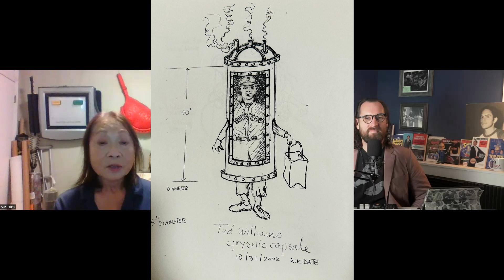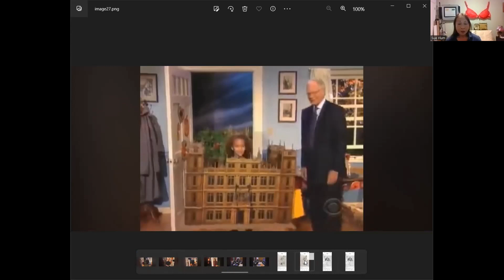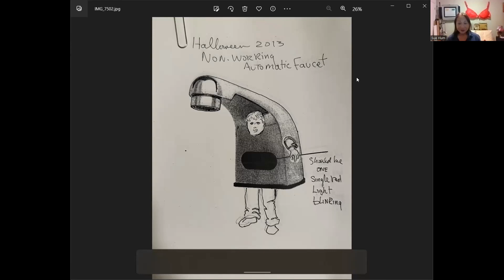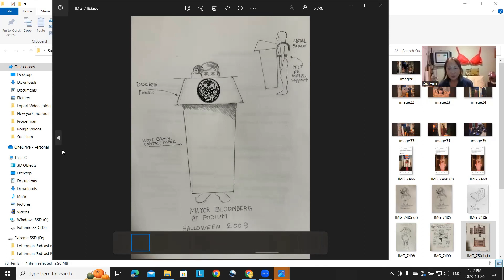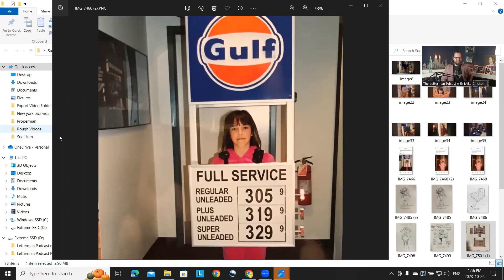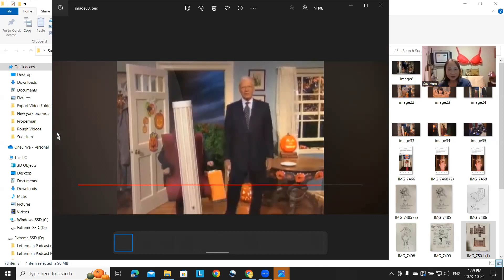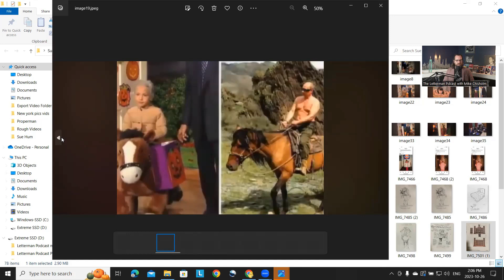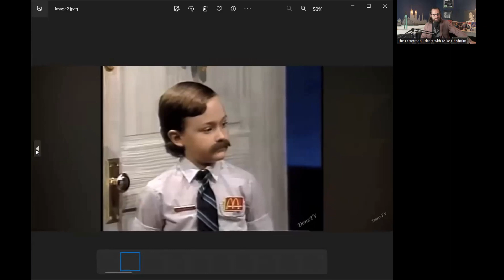The Letterman Podcast 094 Sue Hum And Our Special Trick or Treat Episode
Costume Designer Susan Hum is back for a special Halloween themed edition of The Letterman Podcast. One of the longest running bits in Letterman history took place annually on Halloween. Each year for 32 seasons, kids would show up at Dave's 'front-door' dressed in clever, ornate, and hilarious costumes designed by Sue and her support teams.

In this episode of The Letterman Podcast, Sue is back to talk to Mike specifically about the spooky tradition, and give our audience insights as to the conception, planning, and creating of these fantastic costumes. Who came up with the ideas? How long did they take to make? How expensive were these works of art? These questions and many, many more are discussed in this episode, where Sue also shares with us some of her original sketches, many which have never been shared until today.

If you do, every child that comes to our door this Halloween will get an extra piece of candy. And if you don't? Pennies. We'll give the little punks pennies.